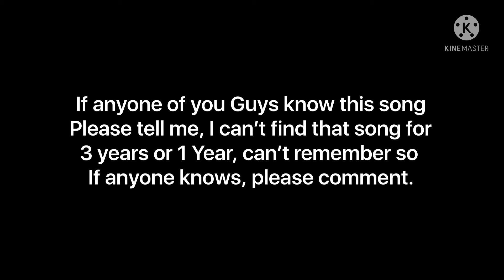Cant find this song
If you know this song please comment it